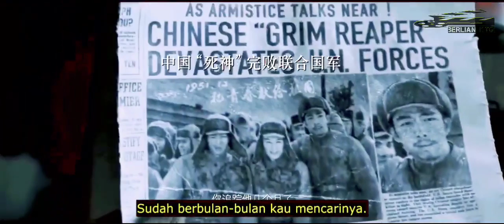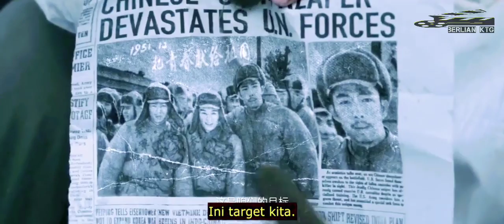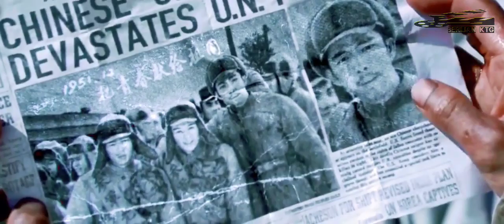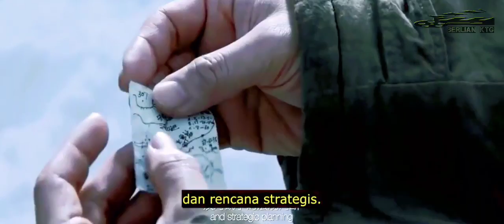film action 2022 | full movie | snipers | subtitle indonesia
full movie sub indonesia